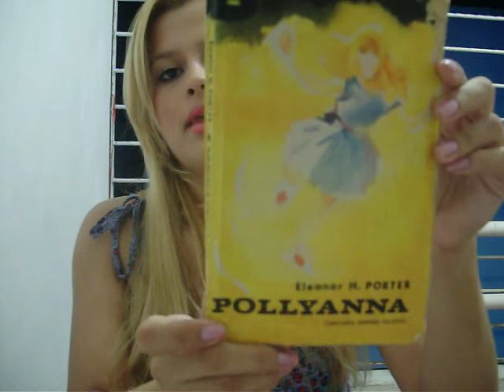TAG: MOSTREM !!!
oi meninas mais uma tag ai ! espero que  gostem   bjk's